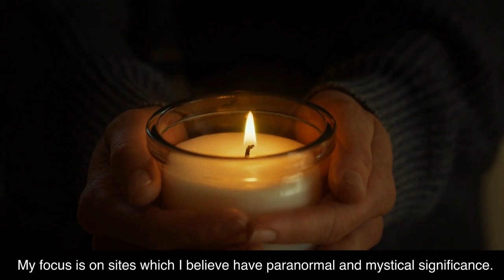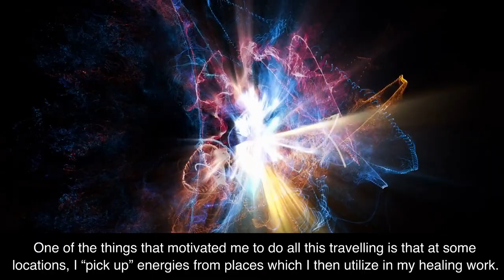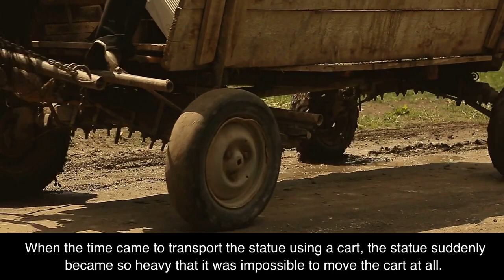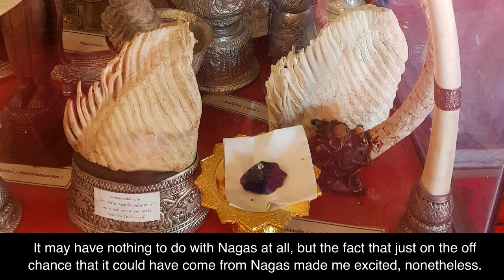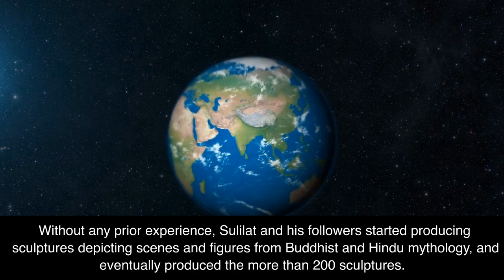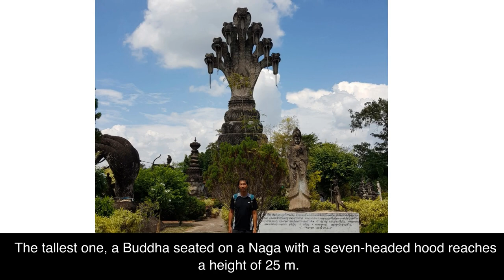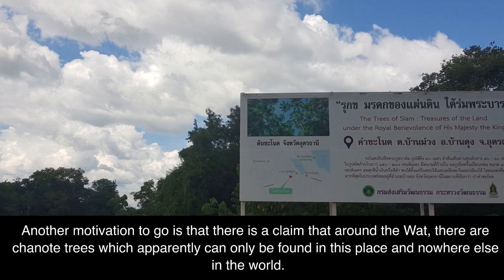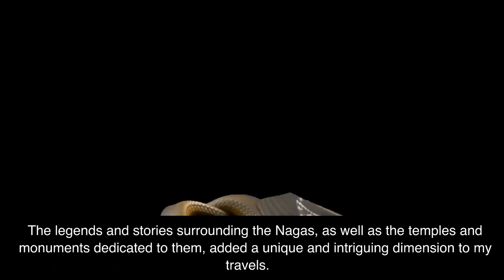The Legend of the Nagas in Laos and Thailand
Part 2 of the Naga Fireballs Trip in Thailand. Explore the legend of the Nagas through visiting the following sites: That Dam in Vientiane, Laos, Wat Pho Chai and Wat Kham Chanod in Nong Khai, Thailand. Other interesting site for the mystically inclined are That Luang in Vientiane, Laos and Sala Kaew Ku at Nong Khai, Thailand.

More information about the Naga Fireballs and the Naga Eye Crystals

Timestamp
0:00 - Intro
1:02 - That Dam
1:50 - That Luang
2:29 - Wat Pho Chai (where the crests of the Naga is)
4:32 - Sala Kaew Ku
6:32 - Naga eyes crystals
7:13 - Wat Kham Chanod
8:50 - Outro

Full One-Week Travel Itinerary
9 Oct 2019 (Wed) – Singapore to Vientiane, Laos
10 Oct 2019 (Thu) – Vientiane, Laos: Cycle and visit the following attractions: That Dam, Wat Si Saket, Wat Phra Keo, Wat Si Muang, COPE Visitor Centre, Patuxai
11 Oct 2019 (Fri) - Vientiane, Laos: That Luang, Vietiane to Nong Khai
11 Oct 2019 (Fri) – Nong Khai, Thailand: Wat Pho Chai
12 Oct 2019 (Sat) – Nong Khai, Thailand: Sala Kaew Ku, Nong Khai to Phon Phisai
13 Oct 2019 (Sun) – Phon Phisai, Thailand: Naga Fireball Festival at Pathumrattanadhamma Cetiya International Buddha Park
14 Oct 2019 (Mon) – Phon Phisai, Thailand
15 Oct 2019 (Tue) – Enroute to Nong Khai: Wat Kham Chanod, Phon Phisai to Nong Khai, Nong Khai to Vientiane, Laos
16 Oct 2019 (Wed) – Vientiane, Laos back to Singapore

TRAVEL LOGISTICS:
That Dam also known as the black stupa
Address: Chantha Khoumane Road, Vientiane, Laos
If you're staying in a hotel or guesthouse near the city center, you can also walk to That Dam. It's about a 10-15 minute walk from the central market and other popular attractions in Vientiane.

That Luang
Time: 8 am to 12 noon, 1 pm to 4 pm
Transport: Typical price for a one-way tuk-tuk is about 60,000 kip (approx. US$6 or US$7).

Wat Pho Chai
Location: Located between Highway 212 and Prajak Road, about a block east of the main bus terminal on a lane named after the temple. The location is well labeled with signs on both roads, and will be easy to find on any map of Nong Khai.

Sala Kaew Ku
How to reach: All buses headed east of Nong Khai pass the road leading to Sala Kaew Ku (10B). It's about a five-minute walk from the highway. Chartered túk-túk will probably cost 250B return with a one-hour wait. You can reach it by bike in about 30 minutes; the Mut Mee map shows the scenic route.

Wat Kham Chanod
Address: Tambon Kham Chanod, Amphoe Kham Chanod, Udon Thani, Thailand
By car: You can drive to Wat Kham Chanod from Udon Thani city center, which is about 25 km away. Take Highway 2 (Udon Thani-Khon Kaen Road) and then turn left onto Highway 2021 (Kham Chanod-Nong Khai Road). Follow the signs to Wat Kham Chanod.
By public transportation: From Udon Thani city center, you can take a bus or minivan to Kham Chanod town. From there, you can hire a tuk-tuk or motorbike taxi to take you to Wat Kham Chanod, which is about 2 km away from the town center.
Alternatively, you can also take a train from Udon Thani railway station to Kham Chanod railway station, which is located near the temple. From there, you can walk or hire a tuk-tuk to reach the temple.